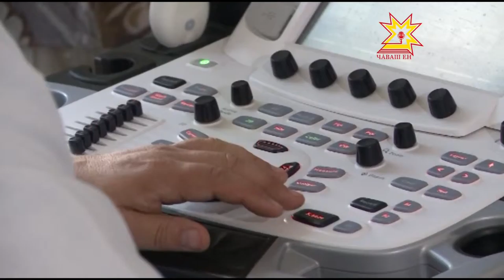День открытых дверей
В субботу в семи больницах Чебоксар и Новочебоксарска пройдут Дни открытых дверей.